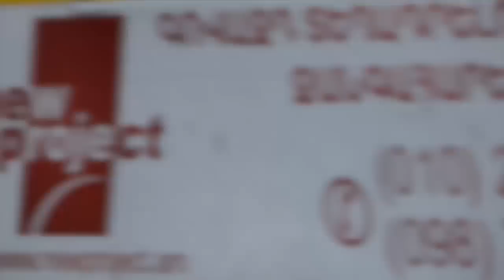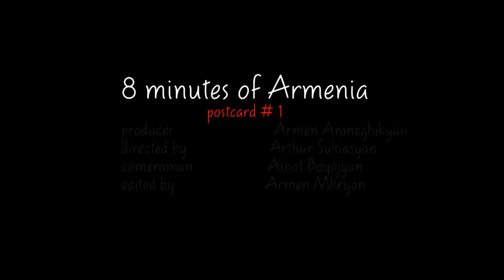8 Minutes in Armenia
A short documentary film about life in Armenia produced by Aid Armenia.